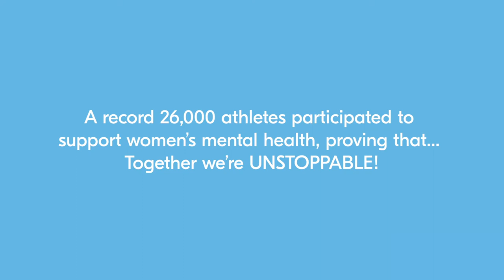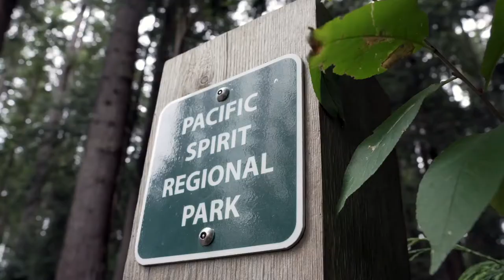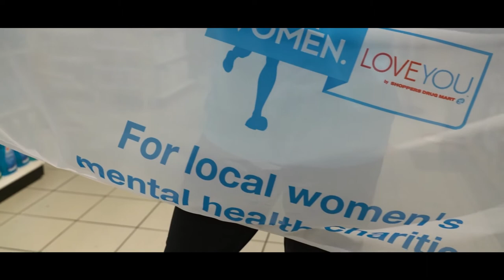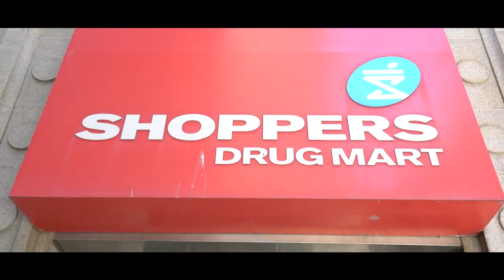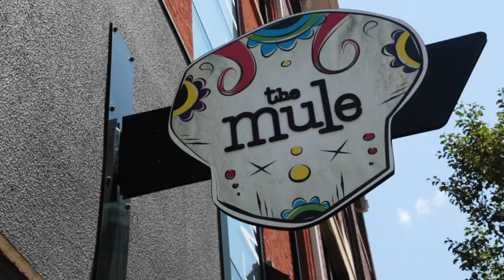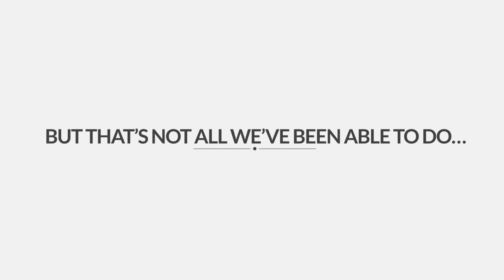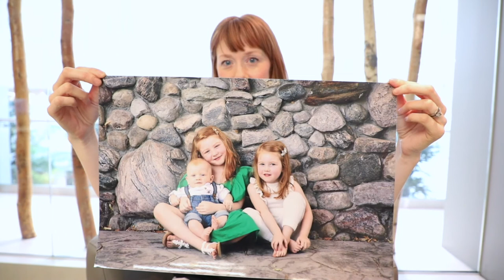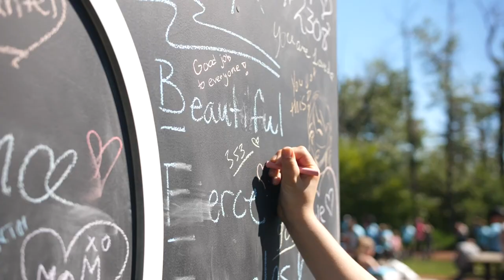Run for Women Day in Canada 2020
Join iHeartRadio host, Meredith Shaw on September 27 for Run for Women Day in Canada – the first-ever broadcast celebration of the Run for Women brought to you by the LOVE YOU by Shoppers Drug Mart™ program. This year, over 26,400 walkers and runners across the country will be moving in support of local women’s mental health programs.

Join us for an hour of inspiring stories of hope and celebration featuring our 18 charity partners across the country. Let’s see what happens when we come together – virtually of course – and raise a little help for women’s mental health.

Tune in on Sept. 27 at 11am ET 8am PT